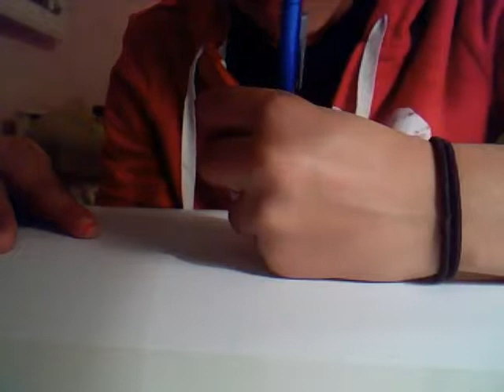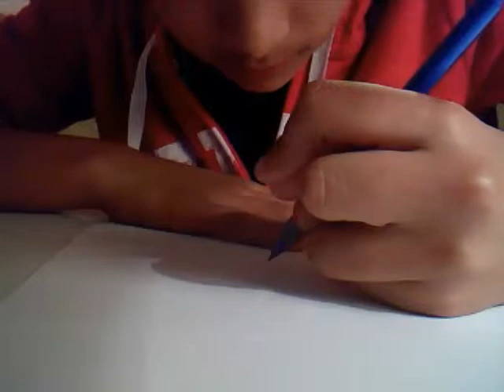cheeseburger drawing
hope u like the drawing of my cheeseburger :)